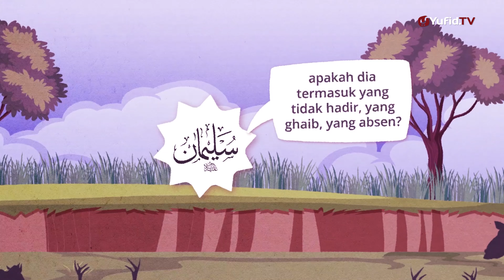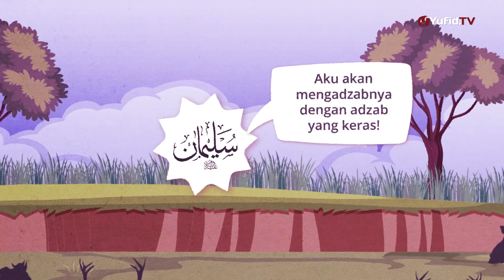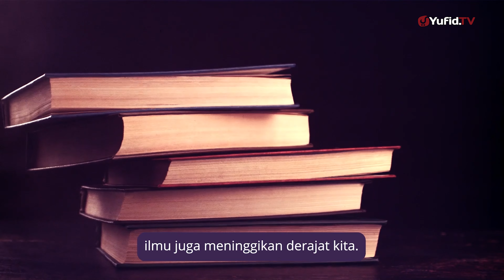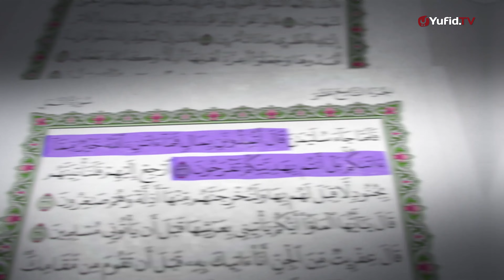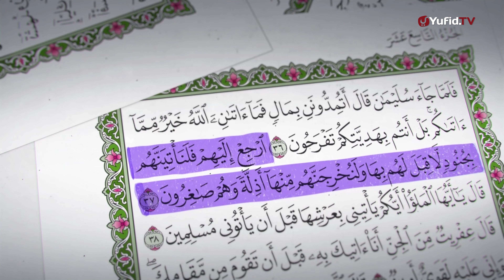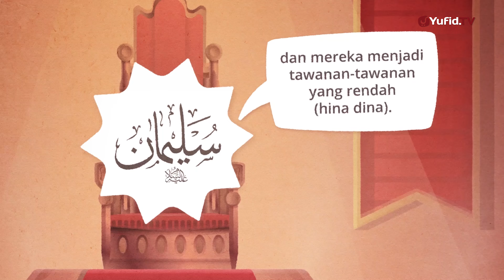(Episode 2) Kisah Bagaimana Nabi Sulaiman Mengenal Ratu Bilqis & Kecerdasan Burung Hud-hud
(Episode 2) Kisah Bagaimana Nabi Sulaiman Mengenal Ratu Bilqis & Kecerdasan Burung Hud-hud- Epic Story

وَتَفَقَّدَ الطَّيْرَ فَقَالَ مَا لِيَ لَا أَرَى الْهُدْهُدَ أَمْ كَانَ مِنَ الْغَائِبِينَ

“Dan dia memeriksa burung-burung lalu berkata: “Mengapa aku tidak melihat Hud-Hud, apakah dia termasuk yang tidak hadir.” (QS. An-Naml : 20)

Selanjutnya Nabi Sulaiman memperlihatkan ketegasannya sebagai seorang pemimpin,

لَأُعَذِّبَنَّهُ عَذَابًا شَدِيدًا أَوْ لَأَذْبَحَنَّهُ أَوْ لَيَأْتِيَنِّي بِسُلْطَانٍ مُبِينٍ

“Sungguh aku benar-benar akan mengazabnya dengan azab yang keras atau benar-benar menyembelihnya kecuali jika benar-benar dia datang kepadaku dengan alasan yang terang” (QS. An-Naml : 21)

Di hadapan seluruh pasukannya, Nabi Sulaiman ‘alaihissalam berkata bahwa akan menyiksa burung Hud-Hud atau bahkan menyembelihnya jika tidak hadir di hadapannya. Sebagian ahli tafsir menyebutkan bahwa maksud dari azab yang keras (siksa) yaitu akan dicabut bulu-bulu burung Hud-Hud. Maka pasukan yang lain pun tidak berani membangkang perintah Nabi Sulaiman ‘alaihissalam karena takut disiksa. Maka dari itu seorang pemimpin harus menidak tegas bawahannya yang melanggar dan tidak dibiarkan, agar tidak ada yang menggampangkan aturan sehingga bisa membuat aturan tidak berjalan.

فَمَكَثَ غَيْرَ بَعِيدٍ فَقَالَ أَحَطْتُ بِمَا لَمْ تُحِطْ بِهِ وَجِئْتُكَ مِنْ سَبَإٍ بِنَبَإٍ يَقِينٍ

“Maka tidak lama kemudian (datanglah Hud-Hud), lalu ia berkata: “Aku telah mengetahui sesuatu yang kamu belum mengetahuinya; dan kubawa kepadamu dari negeri Saba’ suatu berita penting yang diyakini.” (An-Naml : 22)

Pada ayat ini menceritakan bahwa burung Hud-Hud pergi ke negeri Saba’ di saat pasukan hendak dikumpulkan. Letak kerajaan Nabi Sulaiman ‘alaihissalam adalah di Palestina, dan jarak Palestina dan Negeri Saba’ kurang lebih 2000 kilometer. Sebagian ada yang menyebutkan bahwa burung Hud-Hud dalam perjalanannya menimbang antara maslahat dan mudarat, jika dia tidak terlambat maka ada berita yang tidak dia dapatkan, sedangkan risiko jika terlambat adalah akan disiksa akan tetapi mendapatkan berita yang sangat penting. Dari sinilah burung Hud-Hud menimbang mudarat yang lebih kecil demi maslahat yang besar.

Maka sampainya di hadapan Nabi Sulaiman ‘alaihis salam, burung Hud-Hud langsung menyampaikan inti kabar tersebut dengan mengatakan,

إِنِّي وَجَدْتُ امْرَأَةً تَمْلِكُهُمْ وَأُوتِيَتْ مِنْ كُلِّ شَيْءٍ وَلَهَا عَرْشٌ عَظِيمٌ (23) وَجَدْتُهَا وَقَوْمَهَا يَسْجُدُونَ لِلشَّمْسِ مِنْ دُونِ اللَّهِ وَزَيَّنَ لَهُمُ الشَّيْطَانُ أَعْمَالَهُمْ فَصَدَّهُمْ عَنِ السَّبِيلِ فَهُمْ لَا يَهْتَدُونَ (24) أَلَّا يَسْجُدُوا لِلَّهِ الَّذِي يُخْرِجُ الْخَبْءَ فِي السَّمَاوَاتِ وَالْأَرْضِ وَيَعْلَمُ مَا تُخْفُونَ وَمَا تُعْلِنُونَ (25) اللَّهُ لَا إِلَهَ إِلَّا هُوَ رَبُّ الْعَرْشِ الْعَظِيمِ

“Sesungguhnya aku menjumpai seorang wanita yang memerintah mereka, dan dia dianugerahi segala sesuatu serta mempunyai singgasana yang besar. Aku mendapati dia dan kaumnya menyembah matahari, selain Allah; dan setan telah menjadikan mereka memandang indah perbuatan-perbuatan mereka lalu menghalangi mereka dari jalan (Allah), sehingga mereka tidak dapat petunjuk. Agar mereka tidak menyembah Allah Yang mengeluarkan apa yang terpendam di langit dan di bumi dan Yang mengetahui apa yang kamu sembunyikan dan apa yang kamu nyatakan. Allah, tiada Tuhan Yang disembah kecuali Dia, Tuhan Yang mempunyai ´Arsy yang besar” (QS. An-Naml : 23-26)